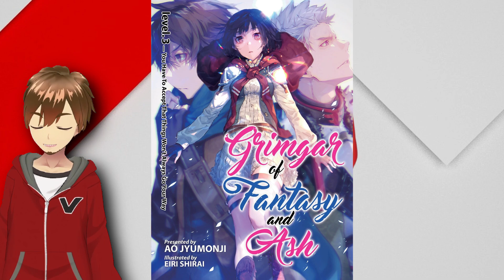HUMANITIES GREATEST THREAT The Orcs in Grimgar Of Fantasy and Ash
Link tree